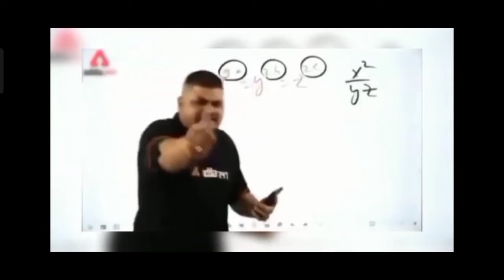colour light Effect hindi dj video editing alight motion 🔥 hindi dj video editing alight motion 🔥